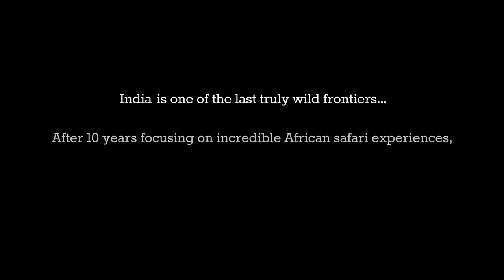Travel to India with Rhino Asia Safaris | Rhino Africa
As one of the last truly wild frontiers in the world, incredible India satisfies cravings for authentic safari experiences, magnificent landscapes and rare wildlife encounters. One-horned rhinos wander the swamplands of the Kaziranga National Park, Asiatic lions roam the Gir Forest and majestic Bengal tigers prowl the dense jungles of Madhya Pradesh. Add to this abundance of wildlife the rich culture of Delhi, the pink city of Jaipur, the spiritual essence of Varanasi, the tea estates of Darjeeling and the sheer magnificence of the Taj Mahal and you've discovered a country that never fails to deliver on adventure. By leveraging tourism to aid conservation efforts, Rhino Asia aims to leave a legacy that protects India's scared land and the wildlife that calls it home. Join our journey. Welcome to India...